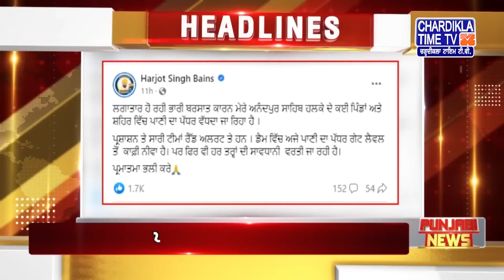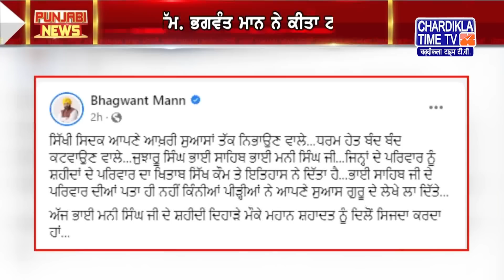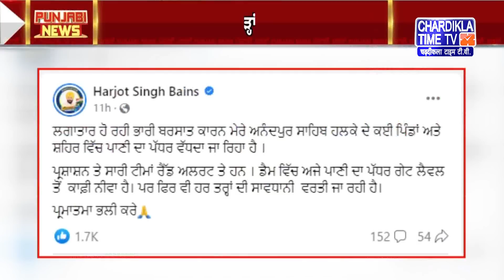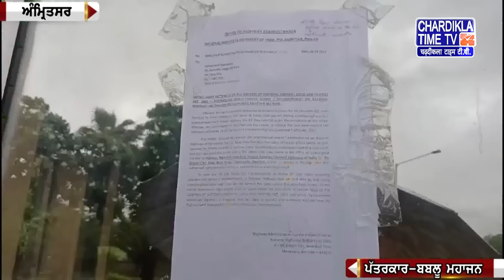Punjabi News Live Today | Punjabi Latest News Today | Top News | Chardikla Time Tv News